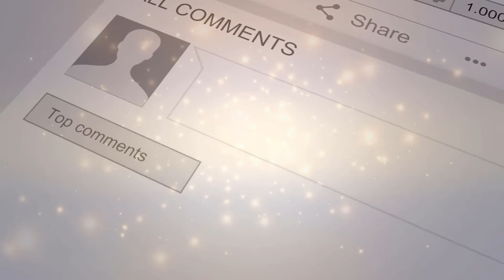Khawab mein PIYAR ( LOVER ) dekhne Ki Tabeer / Khawab Mein KAAN ( EAR ) dekhne ki Tabeer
PRESS

                 (Red Butten)

Thanks
             Best Regard